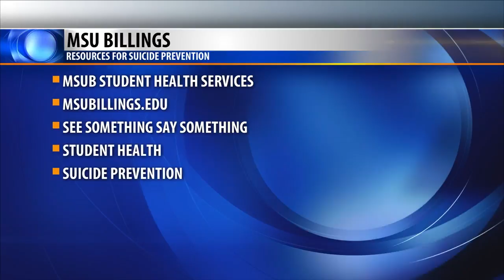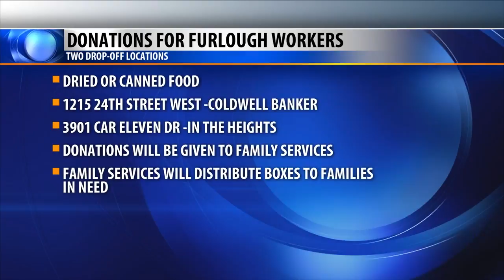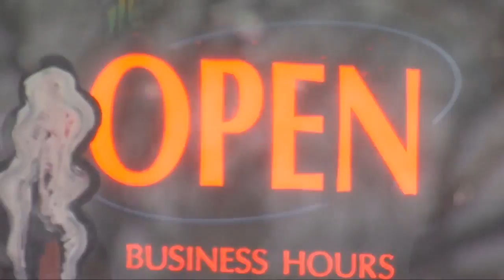Q2 5:30 p.m. Top Stories with Jeanelle and Russ, Wednesday 1-23-19